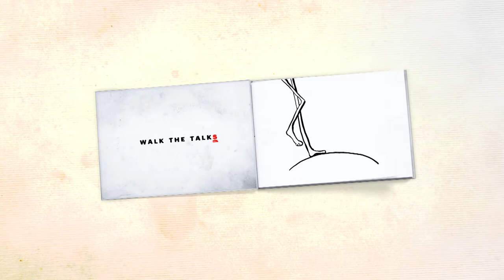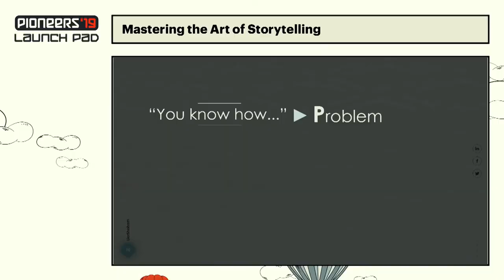Pioneers`19_Launchpad, May 10th: Master the Art of Storytelling